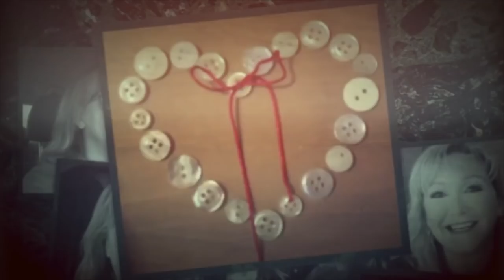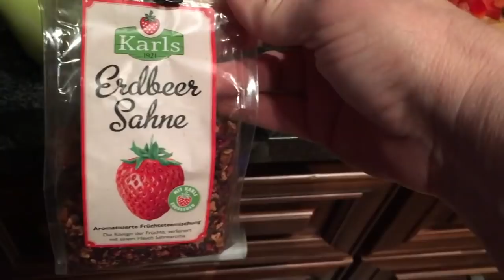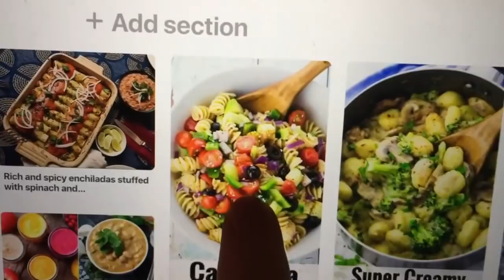2018 Vlog #22—Big Storm and a Plant-Based Recipe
About this Video:
This vlog features a big storm that causes flooding in Flagstaff, a plant-based recipe for a pasta salad, getting my hair colored, and hunting for wild lobster mushrooms and bolete mushrooms.